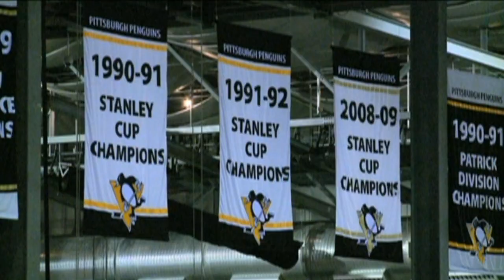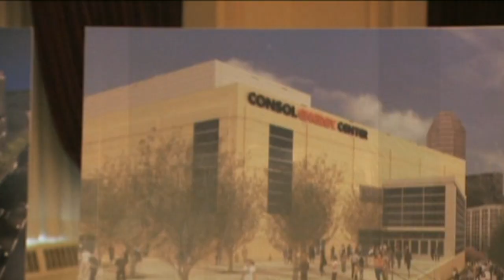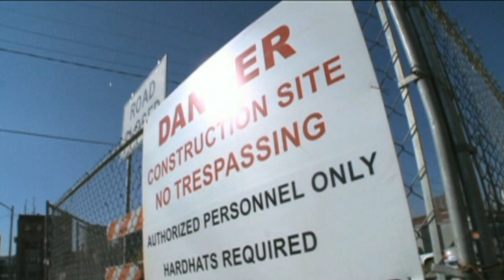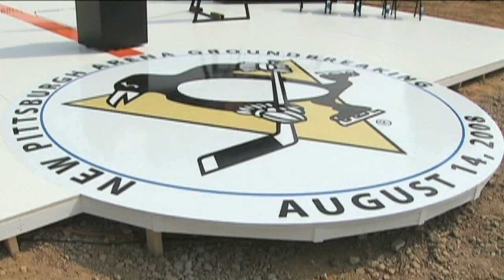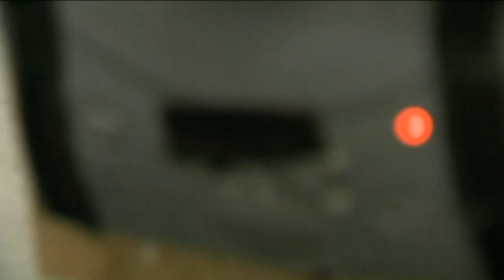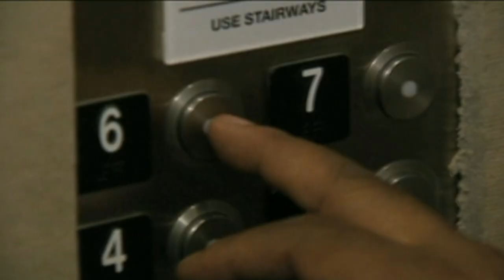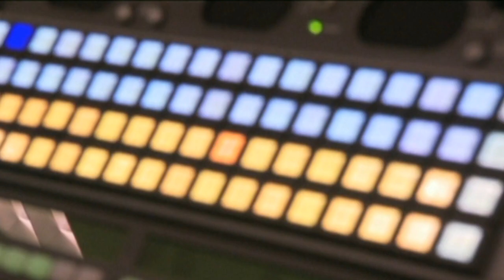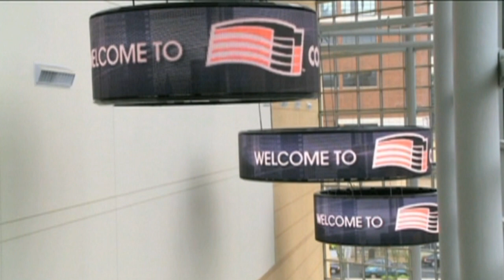Pittsburgh Penguins - The Making of Consol Energy Center (2010)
Pittsburgh Penguins - The Making of Consol Energy Center